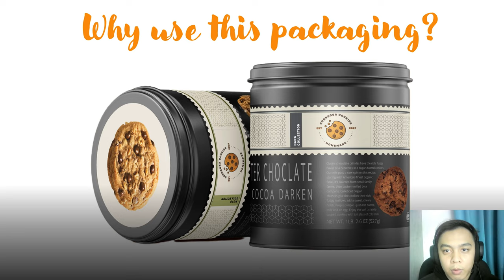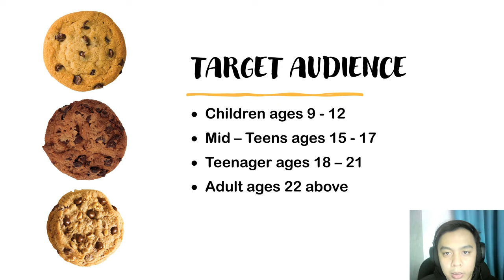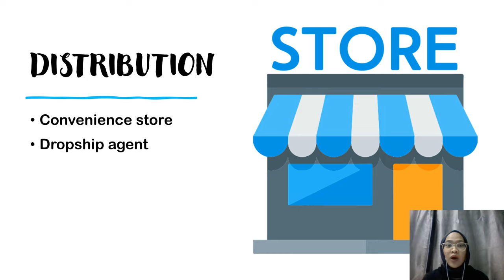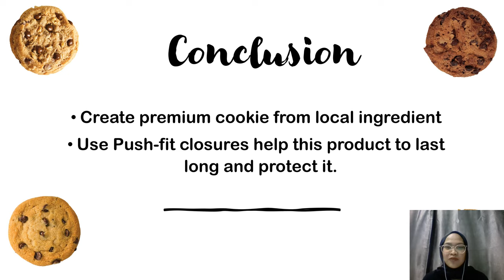CORREOSA COOKIES PACKAGING PROJECT